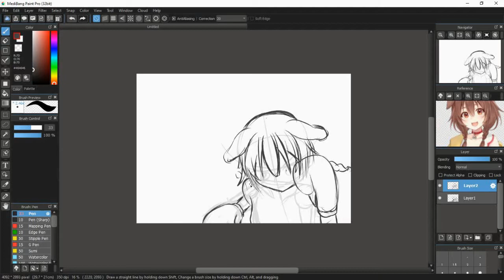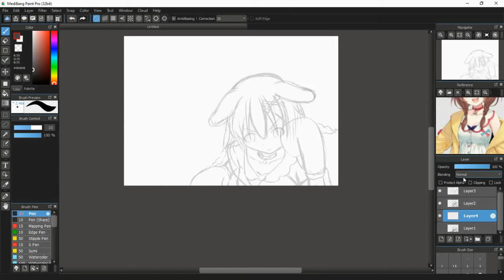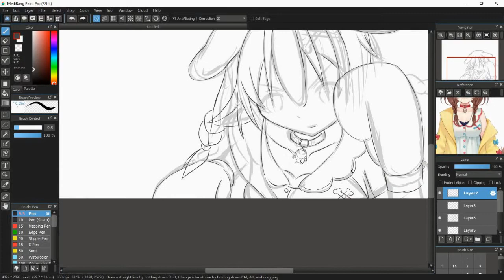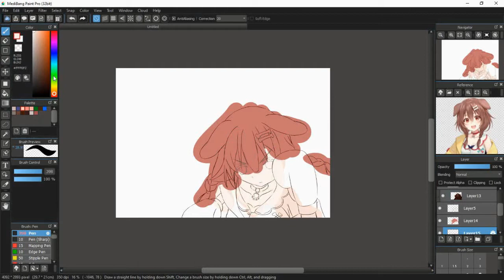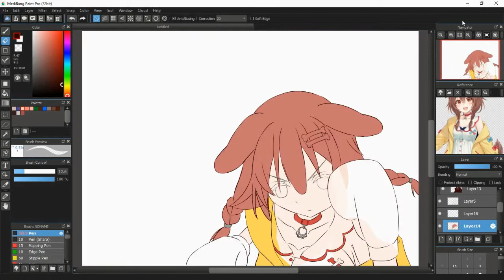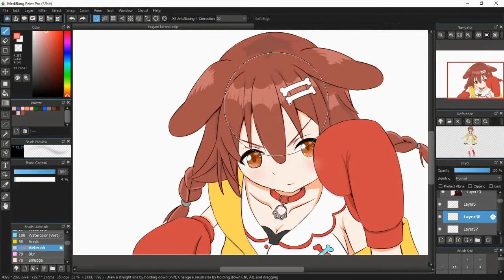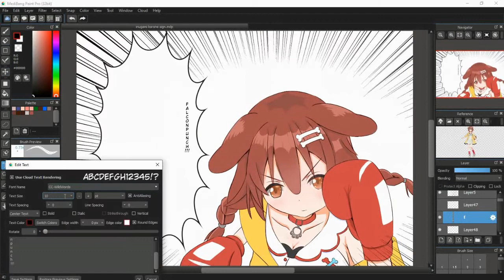Inugami Korone [Medibang][Speed Drawing]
Watch till the end!!i have some surprise.😂

Hi guys, have you heard that Korone actually play boxing. Yaa i'm surprised too since in high school i play boxing for my club but i'm not good with it.
Next week gonna be a busy week. I want to do 2 drawing video and learn some japanese since i'm self learning / self taught (i not sure which one is right) in both. The video take time to process 😭.

I will send the drawings in Twitter !!!

My Hardware
1. Laptop
2. Huion Kamvas 13

My software
1. Medibang Paint Pro
2. VSDC video editor